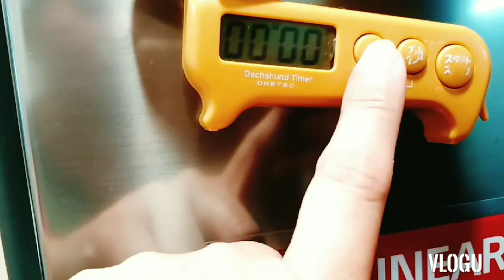Fried Egg with BitterMelon, Sakura Shrimps & Pinenuts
Bitter melon pan fried egg is very easy to make. Add some Sakura Shrimp to make it more tastier and Pine Nuts to add crunch on it!